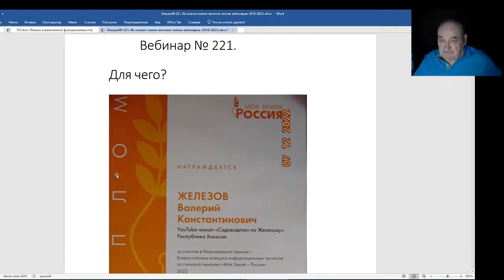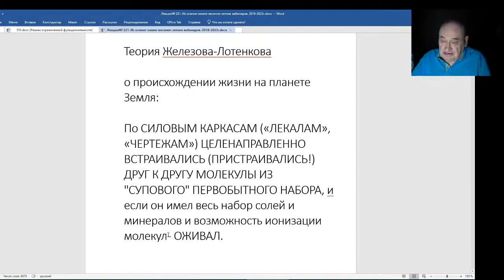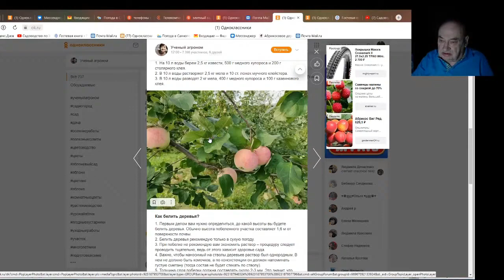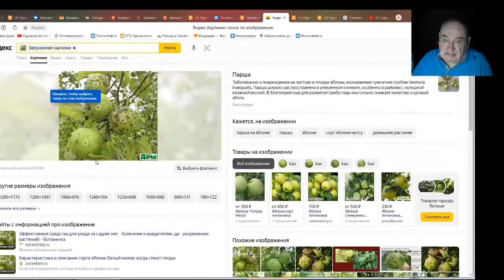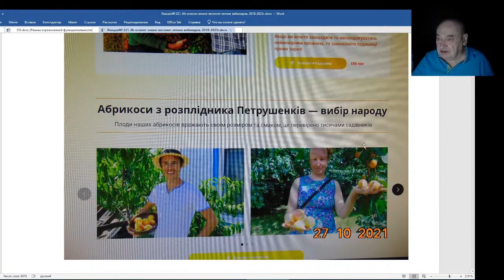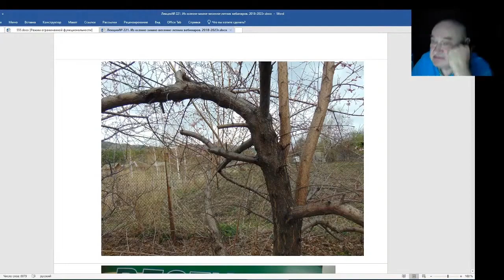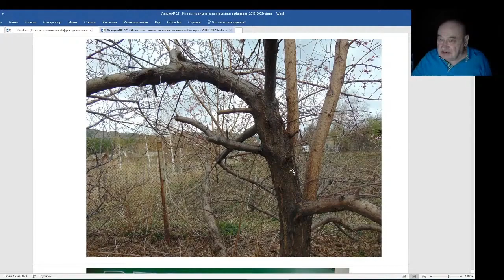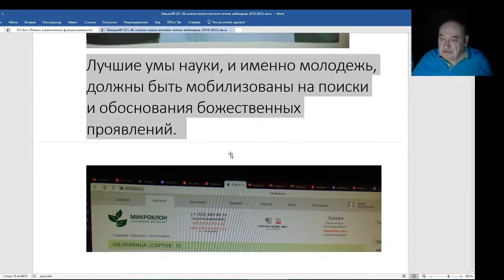Железов Валерий. Вебинар 221. ч. 1. Вступление. Мы скоты. Богоискательство.